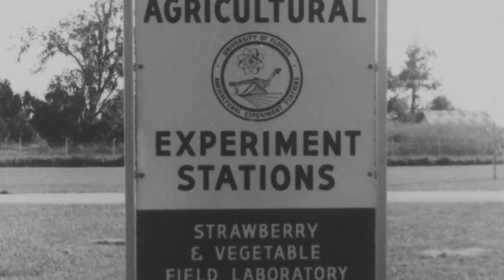UF/IFAS Research Plant Breeding- Strawberries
UF/IFAS researcher Vance Whitaker is breeding strawberries for improved flavor and yield to help support Florida's 400-million dollar a year strawberry industry.